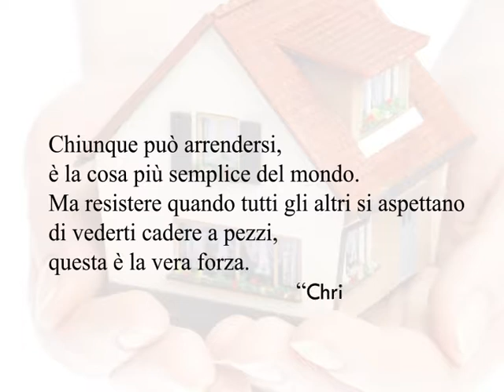spot progeam versione 01